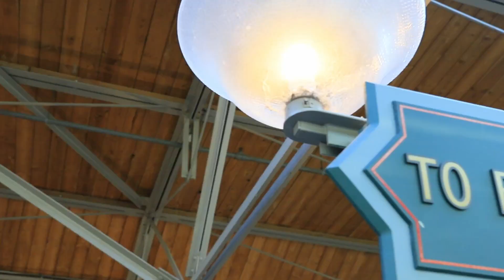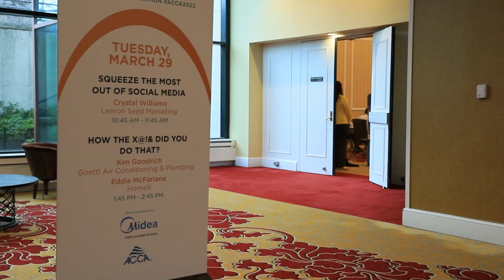Midea EVOX at ACCA 2022 Conference & Expo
As the corporate partner of of Air Conditioning Contractors of America, we showcased our innovative solutions - Midea EVOX nverter Heat Pump and Air Handler System to industry members at the ACCA 2022 Conference & Expo, who were largely excited by the market opportunities presented by our exclusive 485 & 24V compatible technology. What are the other featuresthat impressed them deeply?